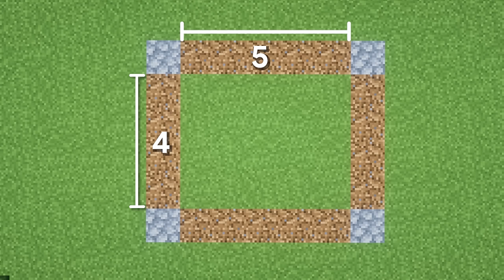How to build a shop in Minecraft | Minecraft Simple Shop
How to build a simple Minecraft Shop. The shop is very simple and easy to build. You can build this shop on your servers, SMP's or maybe in your survival world too!
This Minecraft shop was designed by @Reimiho. Check out his channel for some fabulous builds.

Timestamps:
00:00 - Build Preview
00:19 - Layout
00:30 - Structure
02:20 - Roof
05:00 - Exterior Details
07:07 - Interior
10:12 - Outro

GAME INFO:
• Minecraft Java edition version: 1.16.5
• Shader pack: BSL Shaders
• Texture pack: Better Leaves, Vanilla Tweaks

MUSIC & SOUND EFFECTS:
• Minecraft Volume Alpha & Beta - C418